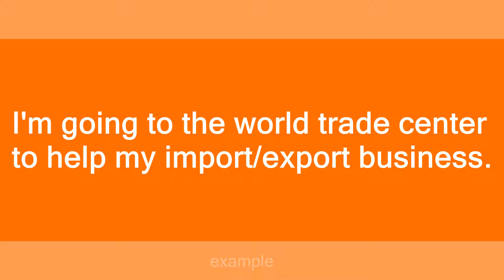World Trade Center